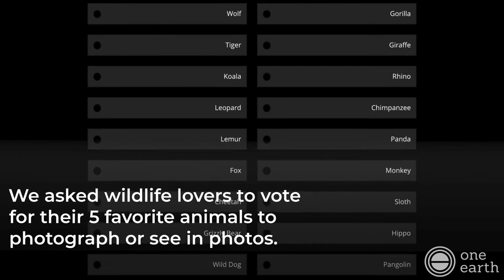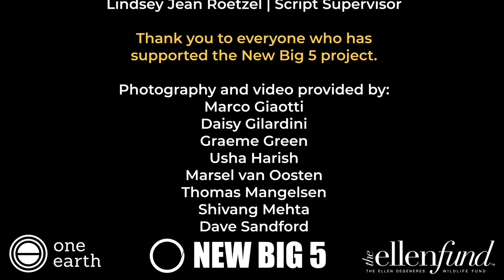The New Big 5 of Wildlife Photography | The Results | One Earth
Wildlife lovers around the world have chosen a New Big 5 of Wildlife Photography. Watch the video to find out the results of the year-long global vote.

The ‘Big 5’ is an old term used by trophy hunters in Africa for the five most prized and dangerous animals to shoot and kill: elephant, rhino, leopard, Cape buffalo and lion.

The New Big 5 project has a better idea: to create a New Big 5 of Wildlife Photography, rather than hunting. Shooting with a camera, not a gun.

More than 250 of the world’s wildlife photographers, conservationists and wildlife charities have come together to support this international initiative, including Jane Goodall, Save The Elephants, Dian Fossey Gorilla Fund, Conservation International, Ewaso Lions, Polar Bears International, The Ellen Fund, Wildlife Direct, IFAW, Orangutan Foundation, Save The Rhino International, WildAid, IUCN, Wildlife Trust Of India, Save Pangolins…

Created by British photographer Graeme Green, the project’s aim is to raise awareness about the crisis facing the world’s wildlife from threats including habitat loss, human-wildlife conflict, poaching, illegal wildlife trade and climate change.

Thousands of wildlife lovers around the world voted for their 5 favorite animals to photograph and see in photos. The results of the year-long global vote are now in. Watch the video to find out the results.

Jane Goodall (Founder, The Jane Goodall Institute): “We now have the results of the New Big 5 project. These 5 animals are such beautiful and remarkable species, and are wonderful ambassadors for the world’s wildlife, from iconic species to little-known frogs, lizards, fish and birds. So many face threats to their survival from issues such as poaching, habitat loss and climate change. A million species are at risk of extinction. If we work together, we can stop this happening. There is always hope. Change is possible if we each play our part.”

Short film produced by One Earth, The New Big 5 Project, and The Ellen Fund, featuring Dr Paula Kahumbu (Wildlife Direct), Dr Tara Stoinski (Dian Fossey Gorilla Fund), Dr Shivani Bhalla (Ewaso Lions), Krista Wright (Polar Bears International), and Vivek Menon (Wildlife Trust of India).

Featuring photography and video from Marsel van Oosten, Ami Vitale, Daisy Gilardini, Thomas Mangelsen, Graeme Green, Marco Giaotti, Usha Harish, Shivang Mehta, Dave Sandford, Steve Winter, Marcus Westberg, Tom Svennson, Thomas Vijayan and Dave Sandford.

Each of the 5 species in the New Big 5 face severe threats to their existence and are listed by the IUCN either as Critically Endangered, Endangered or Vulnerable. One million species currently face the threat of extinction. The animals in the New Big 5 can serve as global ambassadors for all the world’s wildlife and the crisis they face.

All 5 animals are keystone species, essential to the balance of nature in their habitats, biodiverse ecosystems and the survival of other species. Each species is vital to the health of the planet and to our future.

About One Earth
We can solve the climate crisis and keep the world below 1.5°C in global temperature rise. One Earth is engaging philanthropists at all levels to join the fight. Together we need to 10x climate philanthropy, supporting action on the ground in the frontline communities where funds are needed most.

The One Earth Newsletter provides an overview of the latest climate science that showcases innovative projects and environmental news stories from around the world, led by individuals and organizations who are making the vision of a green, resilient future a reality.